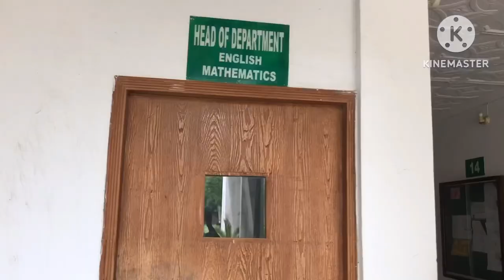GCUF Sahiwal campus 🏫tour part 1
Gcuf sahiwal campus ka tour part 1
Today i visited to GCUF SAHIWAL CAMPUS